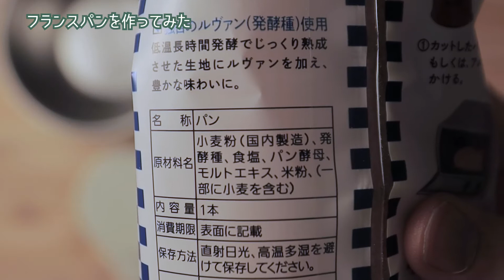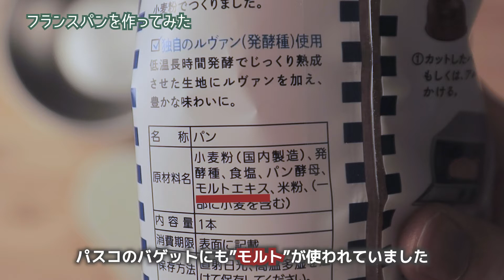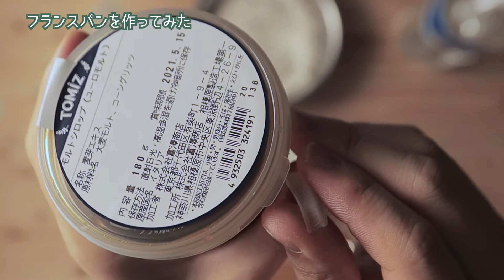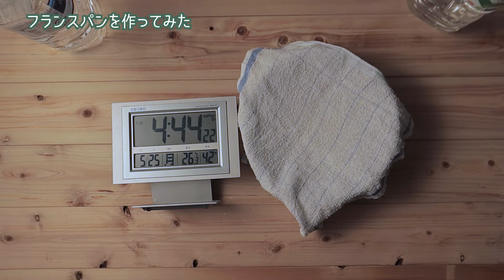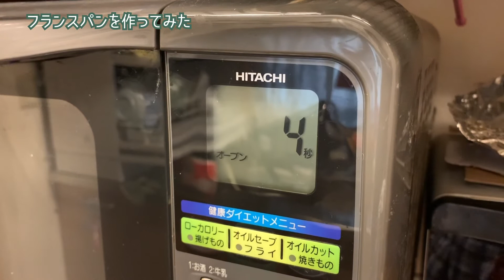準強力粉でフランスパンを作ってみた | フランスパンレシピ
今回は小麦粉からフランスパンを作ってみました

今回参考させていただいたレシピはこちら
富澤商店
フランスパン天板で作る　基本のフランスパン

外はカリカリ（煎餅並の硬さ）で
中はもっちりのフランスパンができました

おいしくできました！